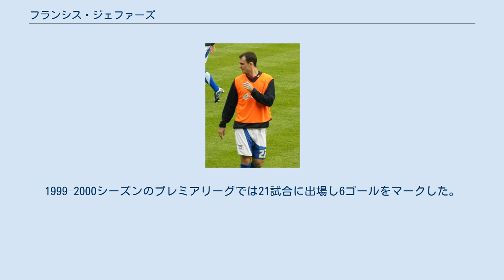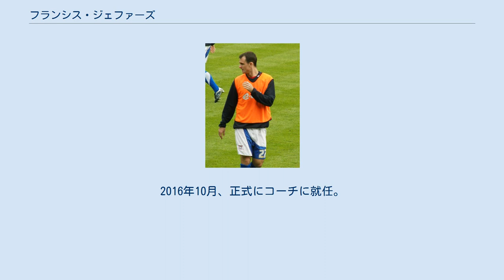フランシス・ジェファーズ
フランシス・ジェファーズ（Francis Jeffers 、1981年1月25日 - ）は、イングランド・リヴァプール出身の元プロサッカー選手。
 地元クラブであるエヴァートンFCの下部組織出身。
 1997年12月に弱冠16歳にしてプロデビューを飾った。
リザーブチームでは1998年にFAユースカップを制覇。
1999–2000シーズンのプレミアリーグでは21試合に出場し6ゴールをマークした。
 エヴァートンや代表での活躍がアーセン・ヴェンゲル監督の目にとまり、2001年4月に800万ポンド+出来高200万ポンドの移籍金でアーセナルFCが獲得。
「ボックス内のキツネ」として活躍が期待されたが、故障を繰り返しティエリ・アンリやシルヴァン・ヴィルトールの控えに回された。
結局在籍4シーズン（最終シーズンはエヴァートンにレンタル）で公式戦でのゴールは僅か8ゴールに留まり、2004年8月に260万ポンドでチャールトン・アスレティックFCに放出された。
 その後は様々なクラブを転々とし、プレミアリーグでプレーしたのはブラックバーン・ローヴァーズFCに在籍した2006-07シーズンが最後になった。
2012-13シーズン終了後にアクリントン・スタンリーFCを退団してからはフリーの状態が続き、いくつかのクラブでトライアルを受けたものの契約には至らなかった。
 U-15年代からイングランド代表に選出されていた。
U-21代表では16試合に出場しアラン・シアラーに並ぶ13ゴールを挙げた。
 2003年2月に開催されたオーストラリア代表との親善試合で初キャップ。
さらに初ゴールも挙げた。
A代表での出場はこれが最初で最後になった。
 アクリントン退団後、入団可能なクラブが見つからなかったため、ボランティアで古巣エヴァートンのアカデミーで働いた。
2016年10月、正式にコーチに就任。